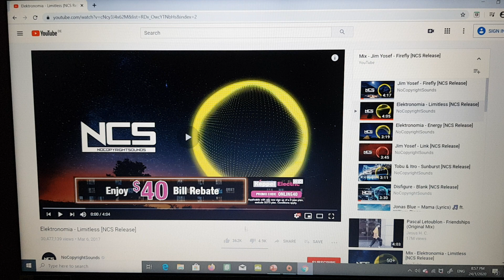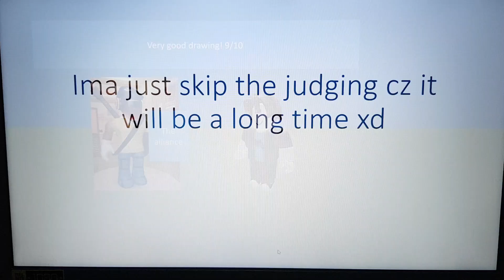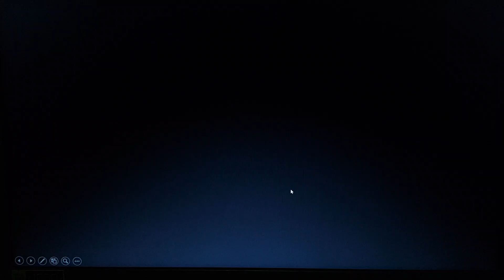Robloxian battle S3 episode 19: drawing your talents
Who dint know cornie and bacondude were sliblings XD
Last safe: Ezekiel/RobloxluluBFRP
Eliminated: Ant68 -6th place (6th jury member)
Winners: bacondude
Losers: everyone
Number of contestants (for now): 5